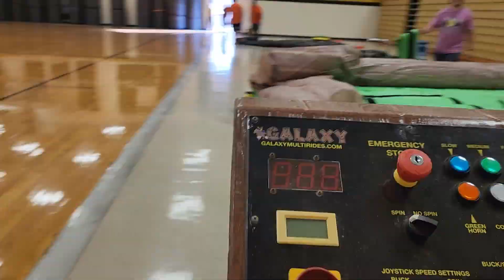Giant Inflatables Indoor School Event Will We Get it All Setup?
Get ready for some epic fun at our school's indoor event! We faced a few hurdles with power issues, but we persevered and managed to set up a fantastic inflatable playground for the kids. Watch as we tackle the dual lane slide, leap and bounds obstacle course, and an exhilarating inflatable rock wall climb. Join us for laughter, excitement, and unforgettable memories!